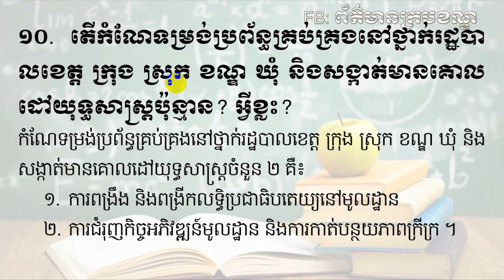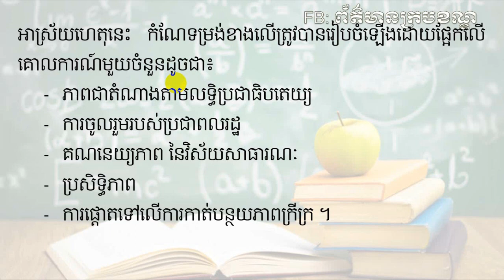កម្រងសំនួរចម្លើយចំណេះដឹងទូទៅ(ភាគទី១)General Knowledge Part-1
កម្រងសំនួរចម្លើយចំណេះដឹងទូទៅត្រៀមប្រឡងក្របខ័ណ្ឌនានា។